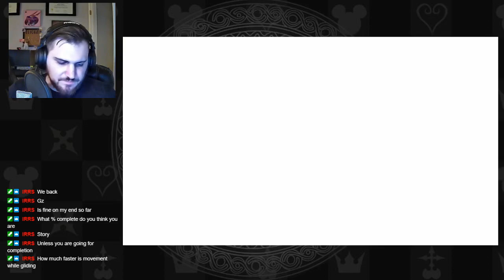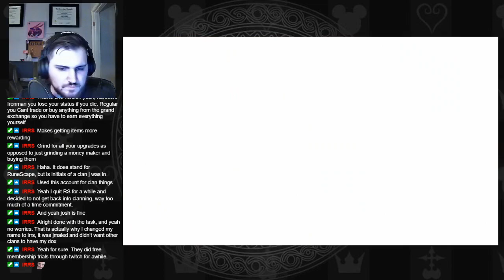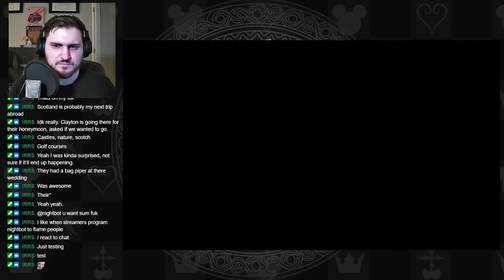Kingdom Hearts Proud Mode Highlights - Ursula to Riku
Not pictured here: the grinding and many, many losses to these bosses. Plus, I test the limits of people's patience with soundboards.